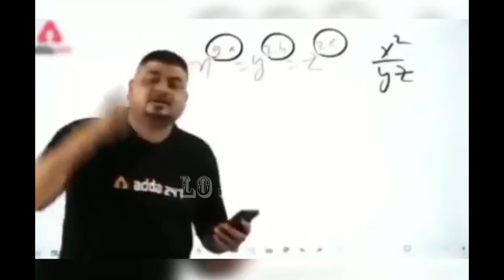[Remastered] Junaid Baghdadi Ka Ilme Ghaib | Dr. Suleman Misbahi | Ft. Engineer Muhammad Ali Mirza